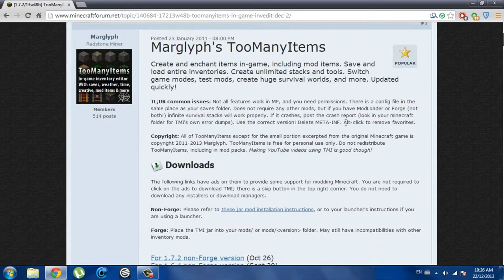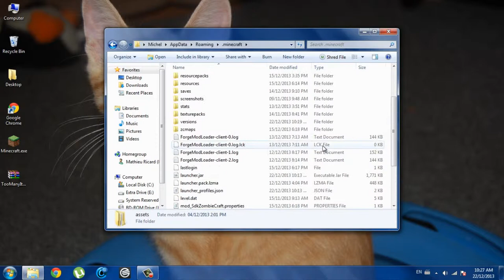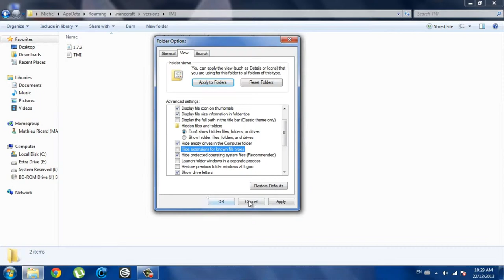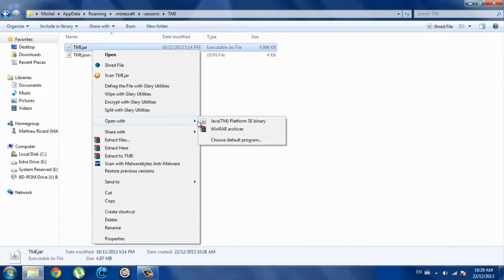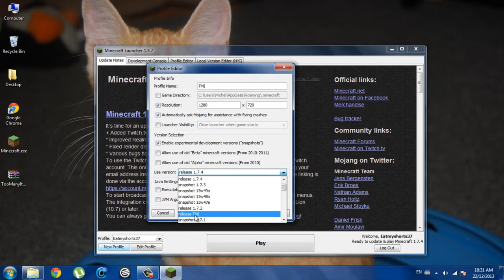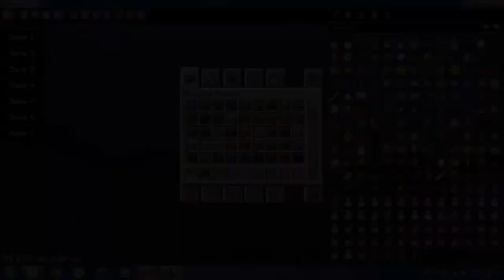How To Install TooManyItems For Minecraft 1.7.2 (Non Forge)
Hey guys! This is Mike with another video on how to install TooManyItems for minecraft 1.7.2 without Forge! So I tried using this file with 1.7.4 but it didn't work so you guys are stuck with the old version but atleast you can be in 1.7. In the video I wasn't thinking really straight so that's why I kinda dozed while talking but it's alright (I hope).